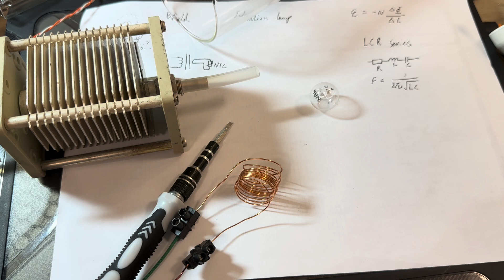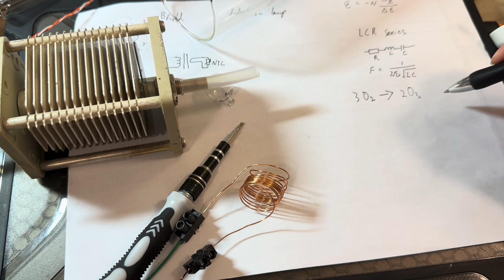MELTZ Photon RF induction lamp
Take your own risks!
This lamp is excited by high frequency and have no electrode. I have not yet perfected the oscillator circuitry so if anyone asks for schematics or circuit diagram, I would not reply.